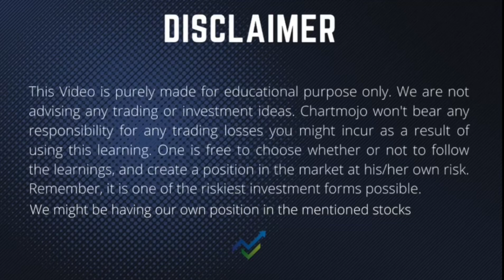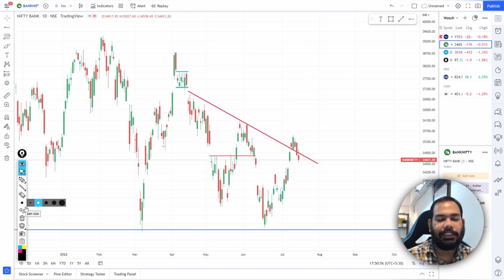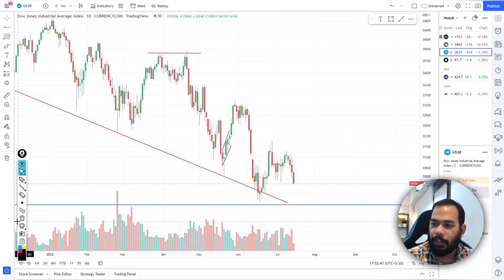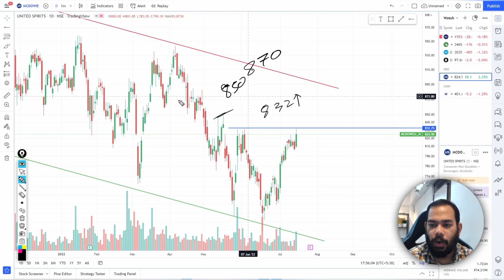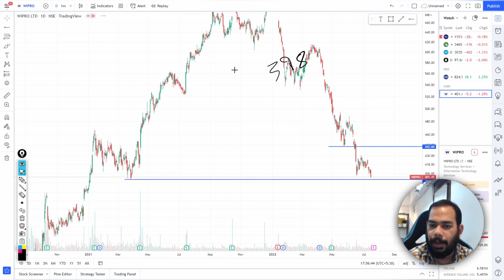Nifty, Bank Nifty & Stocks for Tomorrow | THE DAILY PRICE ACTION SHOW | EP 68 | 14-07-22, Hindi